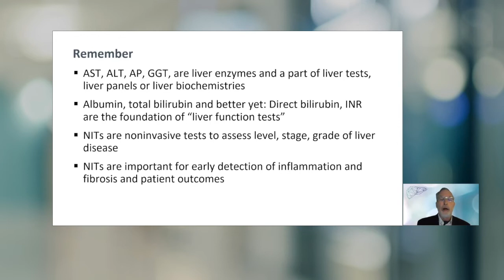The Role of Next-Gen NITs in NAFLD/NASH